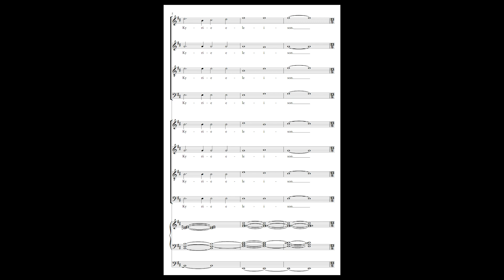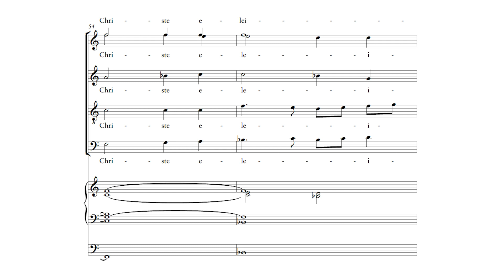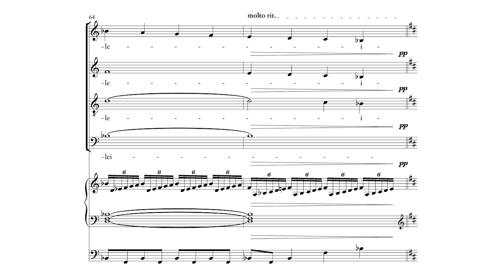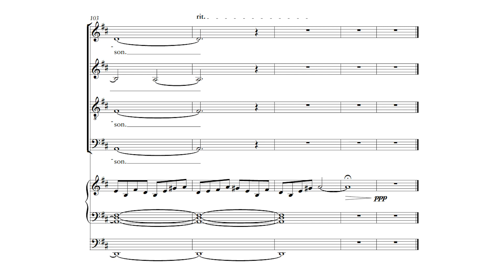Missa Brevis I. Kyrie Eleison (music video with score)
Kyrie Eleison from Missa Brevis by Jonathan F. Cooper

Incorporating elements of minimalism, film-score, and the rich tapestry of choral traditions, this setting of the Mass ordinary is a dramatic work that portrays Christ’s journey from crucifixion (“Kyrie Eleison”) to resurrection (“Agnus Dei”). Though this mass may be performed with the Kyrie omitted, it is most appropriately performed on Palm Sunday or another Sunday in Lent when the Kyrie, which depicts Christ’s triumphal entry into Jerusalem, can be performed. Written for the choir of Grace and St. Peter’s Church in Baltimore, Maryland, this piece received its world premiere on Sunday, February 11, 2024.

“Kyrie Eleison“—a stark portrayal of the crucifixion—begins in a manner inspired by Bach’s Mass in B-Minor and Arvo Pärt’s Passio. As the choir sings “Lord, have mercy” a 13-note ostinato in the organ part offers a constant reminder of human failings. “Christe Eleison” takes a dramatic tonal shift and travels to the gates of Jerusalem and Christ’s triumphant entry into the city on Palm Sunday. The subsequent repetitions of “Kyrie Eleison” maintain the core structure, but this time remain in the same key. This shift reflects a newfound knowledge of salvation through God’s grace—the 13-note motif, though present, loses its power as a symbol of sin, replaced by the hope of redemption.